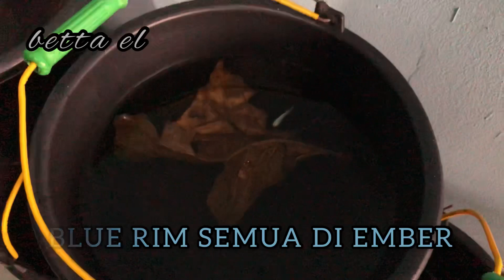PANEN IKAN BLUE RIM SIAP JUAL DI BETTA EL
Oke guys video kali ini gua mau memberitahu kalo gua lagi panen blue rim, buat kalian yang lagi cari-cari blue rim sekitar 1-2minggu lagi ikannya uda siap jual. Nah, jadi kalian bisa cari gua, bisa dateng atau melalui DM IG / WA yaa. Oke guys langsung aja tonton videonya jangan di skip yaaa. Dan satu lagi, dijamin line nya bukan kaleng-kaleng yaa, Thankyou.
Kalau ada pertanyaan atau pernyataan langsung aja tulis di kolom komentar yaa:))

Salam Hormat,
BETTA EL